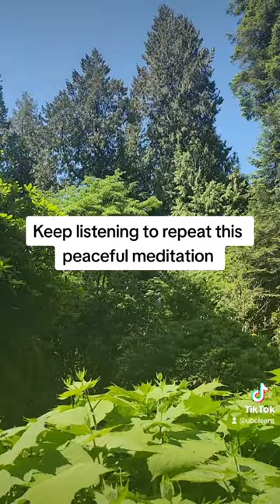Mindfulness Meditation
Practice mindfulness mediation with us! 🌿🌳
Check out IKB's Exam Season Meditation Space from June 26-30 for a quiet space to re-group, meditate and pray.